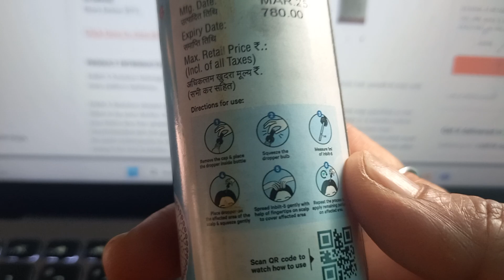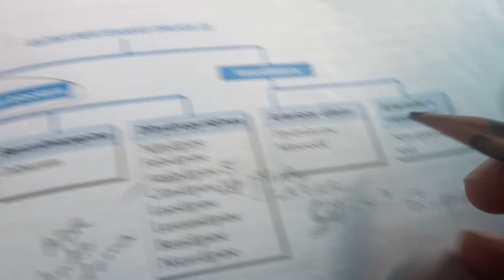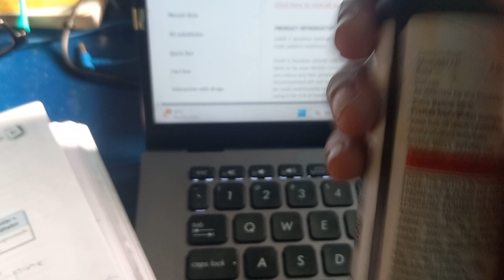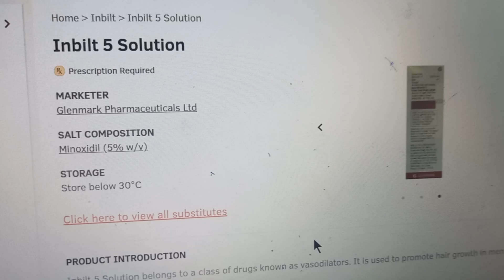Pharmacology MINOXIDIL Hair Loss Anti Hypertensive Blood Pression bald Vasodialator Inbilt 5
MBBS VPASS
Origingal 4 34
Edited 12 Mar 25 to